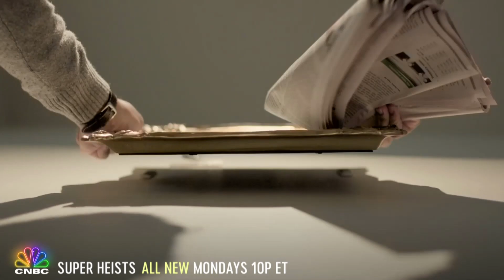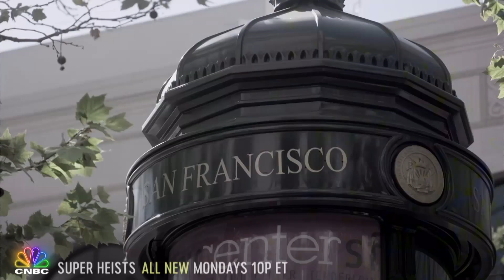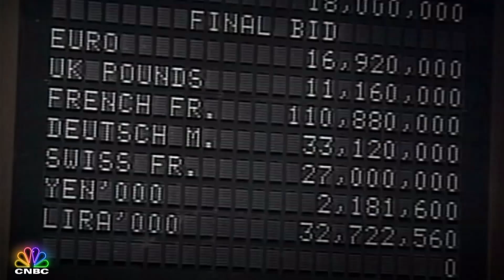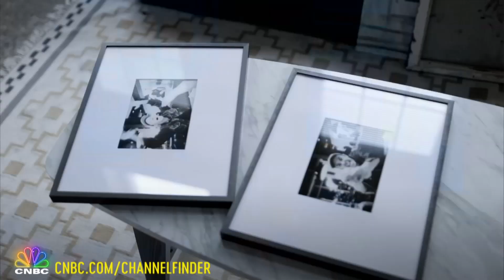The First 10 Minutes: Super Heists - "The Picasso Thief"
Ready to watch tonight’s latest crime story? This time, when an irreplaceable Picasso is plucked from a gallery wall, cops know they have just 24 hours to track the thief down before it’s likely gone for good. What they don’t know is that the precious Picasso is just the latest in a daring thief’s huge stolen collection.

Ready to watch tonight’s latest crime story? This time, when an irreplaceable Picasso is plucked from a gallery wall, cops know they have just 24 hours to track the thief down before it’s likely gone for good. What they don’t know is that the precious Picasso is just the latest in a daring thief’s huge stolen collection. SuperHeists is all new TONIGHT 10P ET on CNBC!